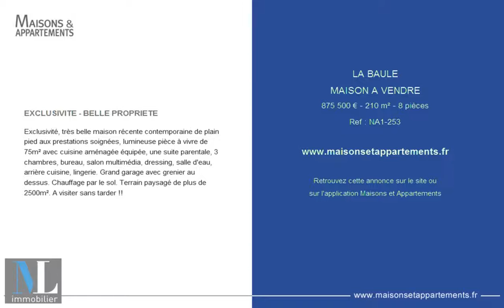LA BAULE - MAISON A VENDRE - 875 500 € - 210 m² - 8 pièces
Référence : NA1-253

EXCLUSIVITE - BELLE PROPRIETE
Exclusivité, très belle maison récente contemporaine de plain pied aux prestations soignées, lumineuse pièce à vivre de 75m² avec cuisine aménagée équipée, une suite parentale, 3 chambres, bureau, salon multimédia, dressing, salle d'eau, arrière cuisine, lingerie. Grand garage avec grenier au dessus. Chauffage par le sol. Terrain paysagé de plus de 2500m². A visiter sans tarder !!

Cette annonce vous est proposée par l'agence MICHEL LEROUX IMMOBILIER